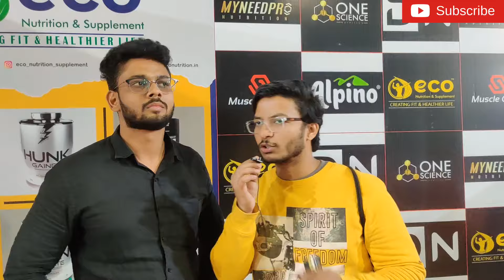75KG AND 80KG category Bodybuilders Fight | Mr Bihar championship 🏆 2022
75KG AND 80KG category Bodybuilders Fight | Mr Bihar championship 🏆 2022

bihar bodybuilding 2022
bihar bodybuilding cheating
bodybuilding cheating
bodybuilding competition
bodybuilding competition 2022
bodybuilding competition
bihar bodybuilding competition
bihar bodybuilding
bodybuilding 2022
mr bihar 2022
mr bihar junior 2022
mr bihar senior 2022
mr bihar bodybuilding 2022
mr bihar competition
mr bihar 2022,
mr bihar bodybuilding
winner of mr senior bihar bodybuilding 2022,
mr senior bihar bodybuilding 2022